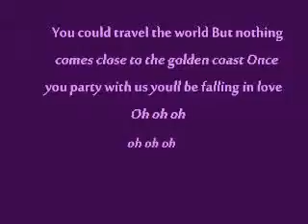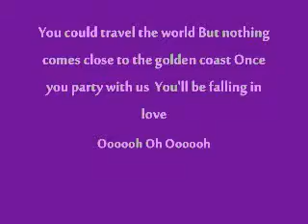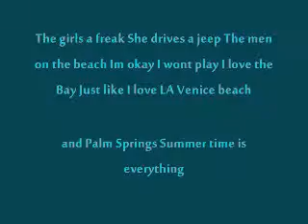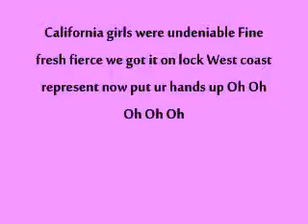Katy Perry California Girls Lyrics